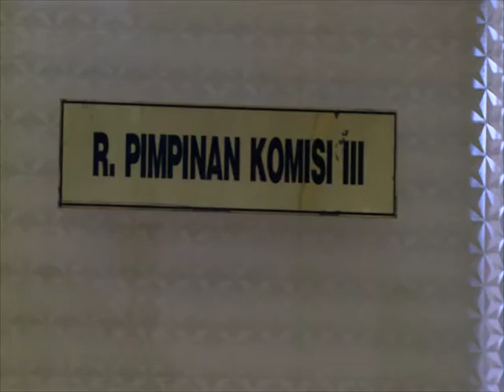DPR RI - KOMISI III SETUJUI 5 CALON HAKIM AGUNG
NARSUM : MUHAMMAD SYAFI'I / Anggota Komisi III DPR RI / FPGERINDRA / Dapil SUMUT I
EDDY KUSUMA WIJAYA / Anggota Komisi III DPR RI / FPDIP / Dapil BANTEN III
(IKI)